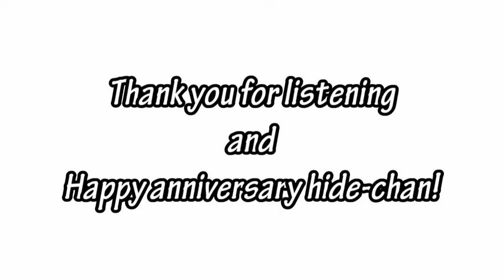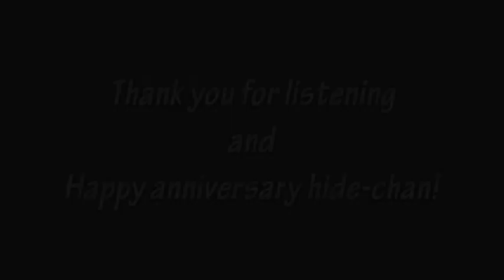TELL ME (hide's song cover) by Xenon-P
I love you, hide-chan!

おはこんばんちは、キセノンPです。
hideちゃんと聞いて黙っていられません！
去年に引き続き、今年も自分でオケも作って歌わせて頂きました。
気に入って頂ければ幸いです。